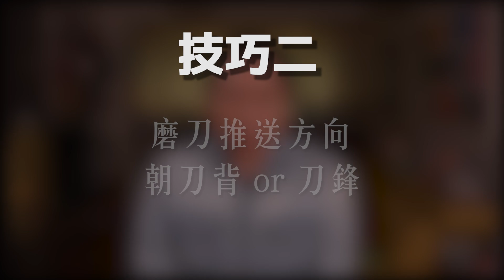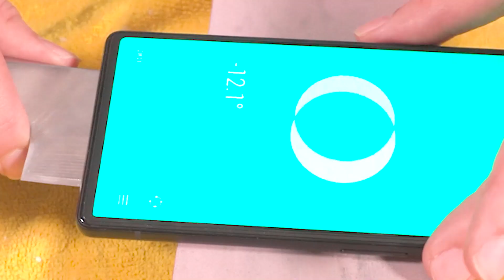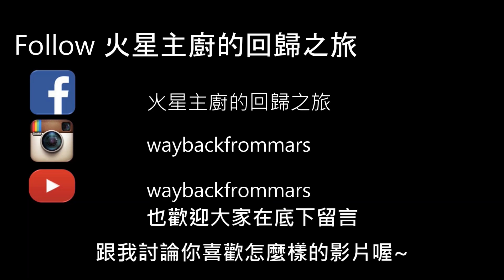基礎磨刀教學 牛刀篇上｜磨刀新手必看｜角度?、推法?、分段?、換手?｜各種技巧一次教｜雙面刃刀磨刀技巧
火星主廚推薦好物

拍攝裝備 : (The photographic equipment I use)
相機 (Camera)
* SONY A6400
鏡頭 (Lenses)
* SONY E16-50mm F3.5-5.6
* SONY E10-18mm F4
* KamLan 28mm F1.4
MIC:
* RODE Video Micro
* RODE PRO
* RODE WIRELESS GO
* Sony ECM-GZ1M
減光鏡(Solid Neutral Density Filter):
* STC Variable ND 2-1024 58mm
筆電(Notebook)
* ASUS Vivo book S15
餐飲顧問
菜單設計

waybackfrommars